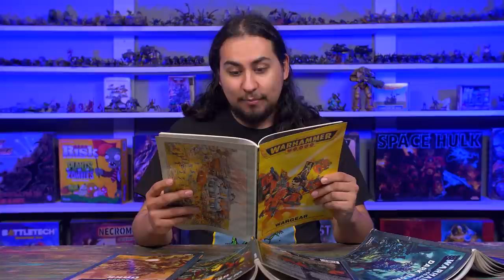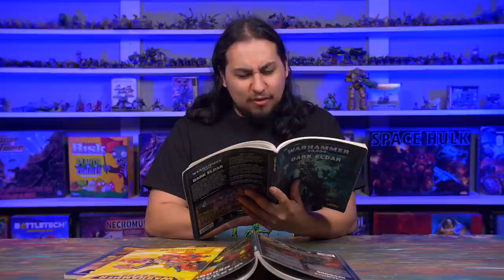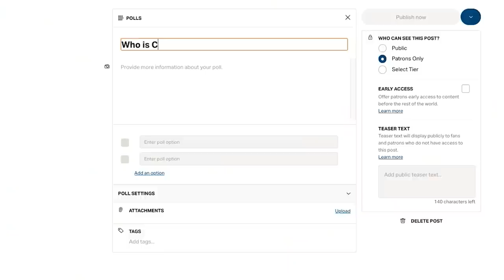The BEST Guns of 40k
In this video Jay goes through his favorite guns from 40k! We're streaming Monday-Saturday starting at 9PM CST!! JOIN USSSS!